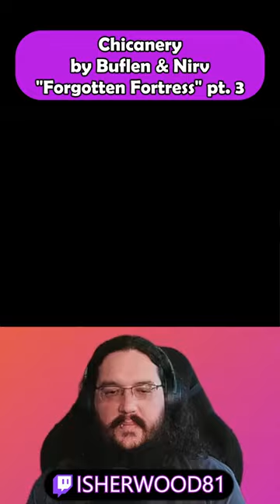Forgotten Fortress (pt. 3) from Chicanery (SMW Kaizo)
Chicanery by Buflen & Nirv